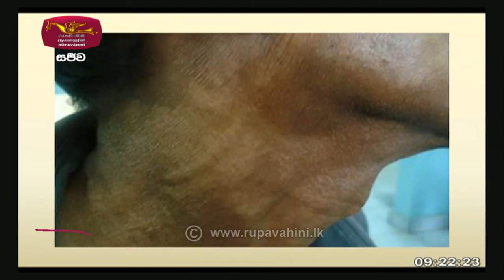Nugasewana 2022-01-19 | Doctor | ලාදුරු රෝගය